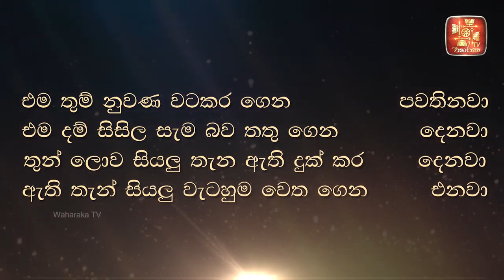ප්‍රිය මනාපයට මෙන්ම අප්‍රිය අමනාපයට මුහුණ දීම